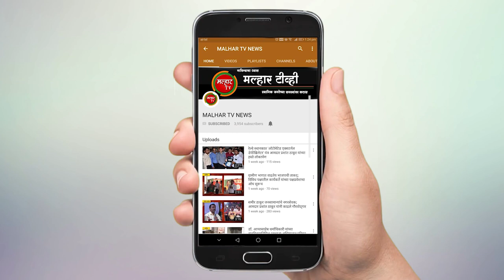फैसल रुफिंग सोल्युशनच्या वतीने भारतीय बांधकाम उद्योग, संधी आणि आव्हाने या विषयावर चर्चासत्र !!!